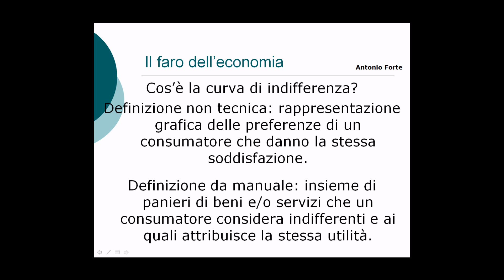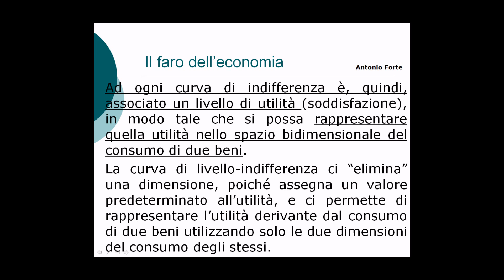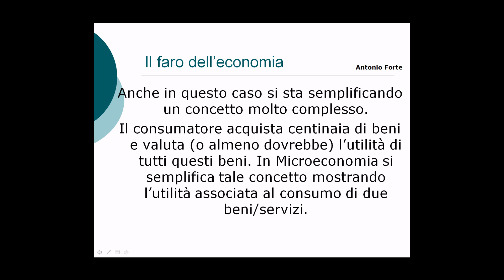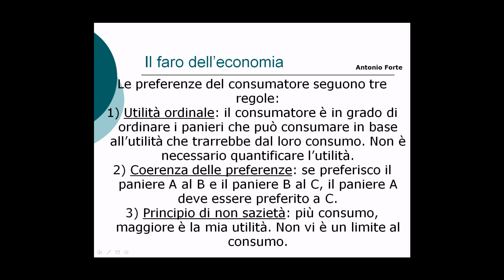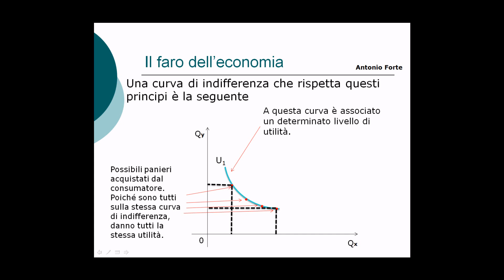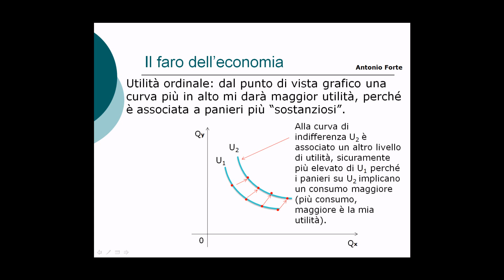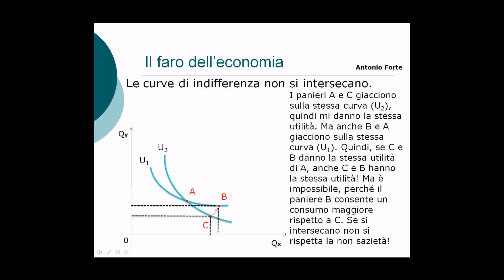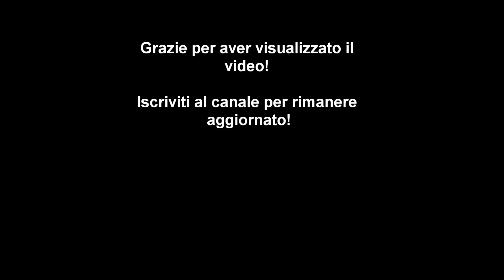Lezione: la curva di indifferenza (parte 1)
Questa video lezione spiega cos'è la curva di indifferenza, come si rappresenta graficamente, quali sono le sue caratteristiche e i fondamenti teorici.